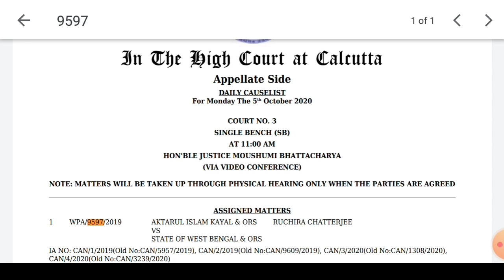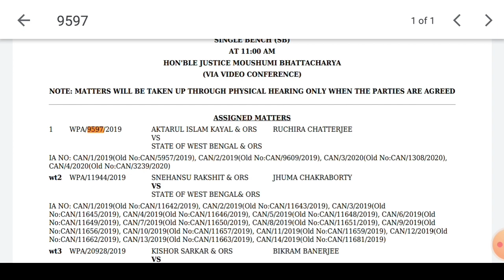Upper Primary Update Today আপার প্রাইমারি কেসটি লিস্টেড করা হলো|কোর্ট নম্বর এবং সিরিয়াল নম্বর দেখুন